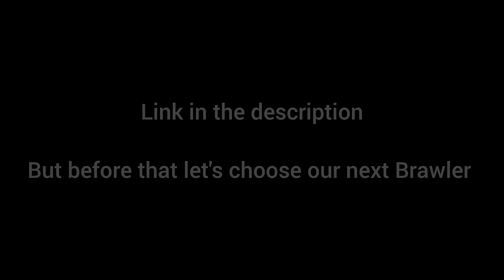RANK 35 GRAY CURSED ACCOUNT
Acheron Redemption Code - ST3SHPNLNTN3
Aventurine Redemption Code - BTKBH6P47B77